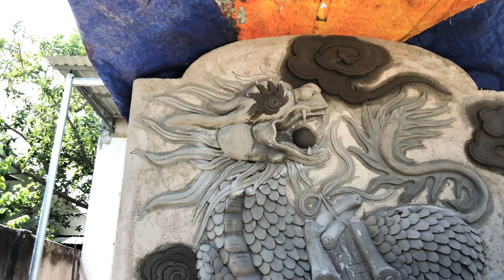Đắp tranh phù điêu kỳ lân đơn giãn nhất Technique of painting on the walls of the sacred animals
Phù điêu vietpainter
Đắp tranh kì lân
Technique of painting on the walls of the sacred animals